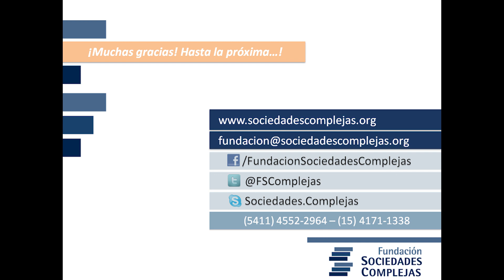Conversación con G.Frigerio: "Educar, transmitir, narrar" (1-4) Octubre 2017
Conversación con la Dra. Graciela Frigerio: “EDUCAR, TRANSMITIR, NARRAR: REFLEXIONES SOBRE LAS PALABRAS” en el marco de las Conversaciones pedagógicas I organizadas por la Fundación Sociedades Complejas (Parte 1 de 4).